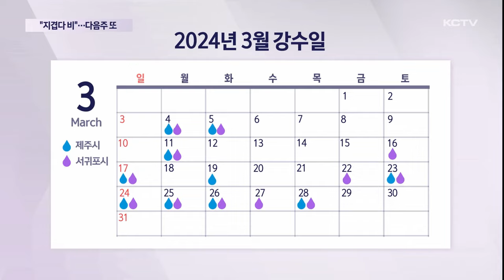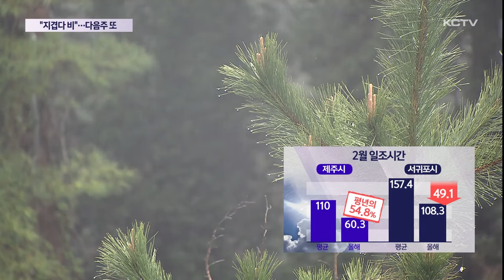"지겹다" 유난히 잦은 비 날씨, 다음주 또 비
오늘도 산간과 남부지역에는 100밀리미터 이상의 많은 비가 내렸는데요.

올해는 유독 지겨울 정도로 비가 자주 내리고 있습니다.

지난달만 하더라도 한 달의 절반 이상이 비가 내린 것으로 나타났는데요.

잦은 비 날씨로 인해 일조량도 크게 줄어 피해가 이어지고 있습니다.

다음주에도 또 비 소식이 있습니다.

나뭇가지마다 분홍빛 벚꽃이 꽃망울을 터뜨렸습니다.

비가 내리는 궂은 날씨에도 벚꽃은 활짝 피어 봄 소식을 전합니다.

상춘객들이 우산을 쓴 채 사진을 찍으며 추억을 담아봅니다.

봄을 만끽하러 온 마음도 모른 채 자꾸 쏟아지는 빗줄기에 아쉬운 마음이 적지 않습니다.

[김지영 / 관광객]
"뭐라도 보고 갈 수 있어서 좋고 어제보다 (벚꽃이) 조금 더 많이 핀 것 같아요. 그래서 (비 때문에) 좀 아쉽지만 너무 아름답기 때문에 한 번 더 보고 가니까 좋아요."

올해는 유난히 비가 자주 내리고 있습니다.

지난달 제주시 지역의 강수일수는 17일, 서귀포는 16일로 평년보다 6일 정도 많았고,

특히 2월 넷째 주부터는 제주시는 3일, 서귀포는 하루를 제외하고 매일 비가 내렸습니다.

본격적인 봄이 시작되는 3월 초에는 잠시 주춤했지만 지난 주말부터 연일 비 날씨가 이어지고 있습니다.

잦은 비로 인해 흐린 날씨가 이어지면서 일조량도 크게 줄었습니다.

지난달 해가 비춘 시간을 살펴보면 유독 비가 많이 내렸던 제주시 지역의 평균 일조 시간은 60.3시간으로 평년 일조량의 54% 수준에 그쳤습니다.

서귀포도 지난달 일조 시간이 108.3시간으로 평년보다 49시간 정도 적은 것으로 나타났습니다. (49.1)

올해 유난히 비가 잦았던 이유는 우리나라 쪽으로 비구름이 지나는 통로가 만들어졌기 때문입니다.

이달 들어서는 계절이 바뀌며 우리나라에 영향을 주는 기단도 바뀌면서 가끔 비가 내리고 있습니다.

[조경수 / 제주지방기상청 예보관]
"올해 겨울이었던 1월과 2월 사이에는 북쪽에서 남하하는 한기가 강하지 않은 가운데 저기압 또는 기압골이 제주 부근으로 통과하는 날이 많아지면서 비 날씨가 상대적으로 자주 나타났습니다. 다만 3월에는 점차 계절이 전환되는 시기에 접어들면서 주기적으로 저기압이나 기압골이 통과함에 따라 평년과 비슷한 수준의 강수일수를 현재 보이고 있습니다."

이번 주말부터 당분간 맑은 날씨가 이어지겠지만 다음주 목요일쯤 다시 비가 내릴 것으로 기상청은 예보했습니다.